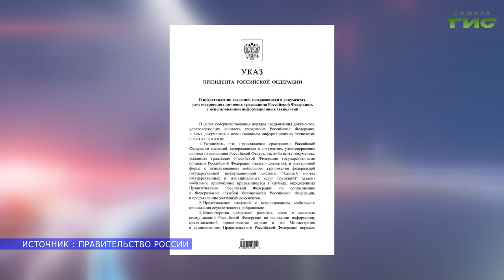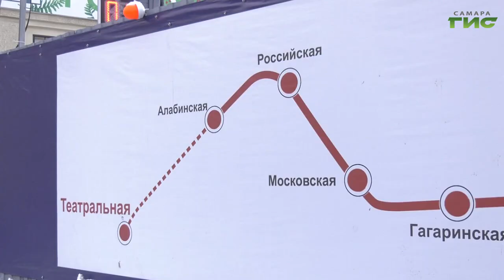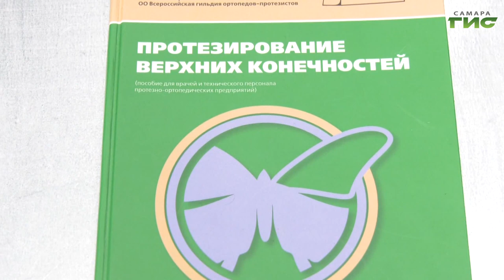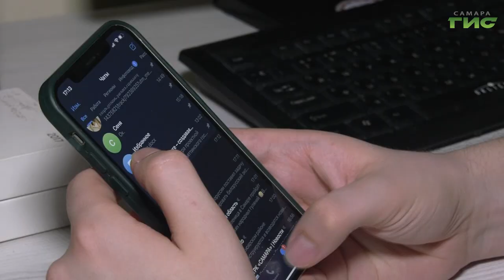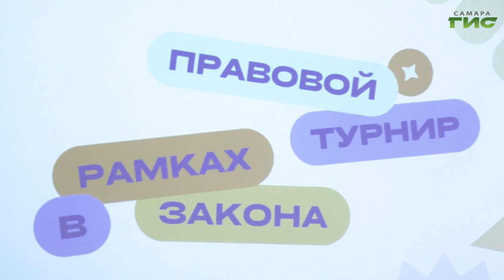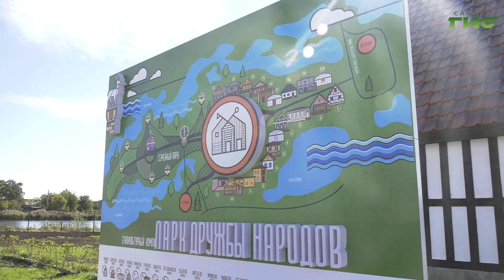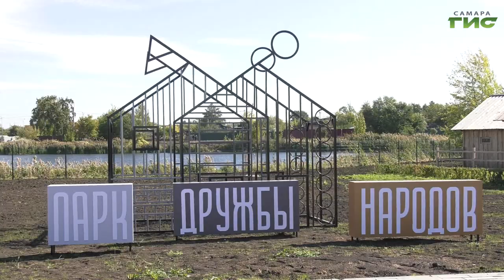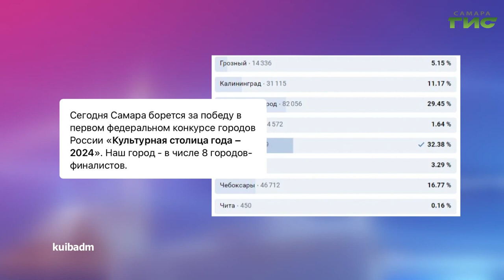"События" от 20.09.2023 (вечер)